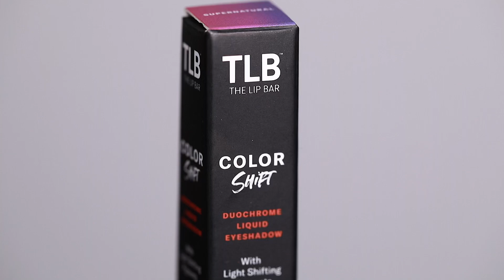TLB's ColorShift DuoChrome Liquid Eyeshadow in Supernatural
Give your lids a multi-dimensional pop! This jaw-dropping duochrome liquid eyeshadow has a light shifting color effect, intense payoff, and with a lightweight feel. Infused with Chamomile extract for added moisture and comfortable wear.